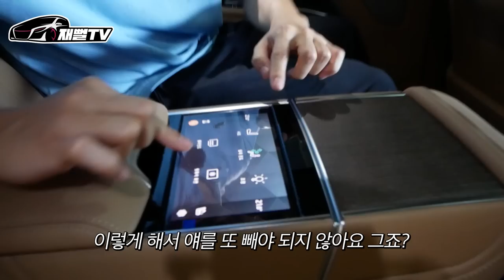2억3천 레인지로버 출고한 차주에게 6억 컬리넌을 가져와 봤습니다...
카푸어 접근 금지 영상 입니다